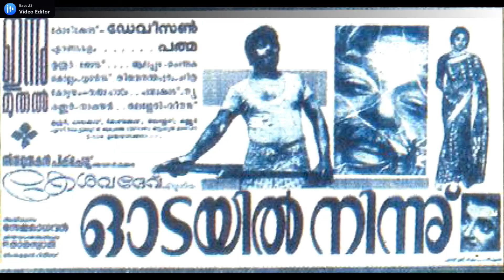Film talk 9- SPL TRIBUTE TO KS SETHUMADHAVAN -FILM DIRECTOR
FILM TALK CELEBRATES THE LIFE  AND WORK OF VETERAN MALAYALAM FILM DIRECTOR K S SETHUMADHAVAN ON HIS 94TH BIRTHDAY.  DEDICATES THE CHALACHITRA VICHAM DISCUSSION FOR HIM, WHO MADE FILMS OUT OF 26 MALAYALAM NOVELS IN A PERIOD OF 36 YEARS.HAPPY BIRTHDAY, GENTLEMAN DIRECTOR.